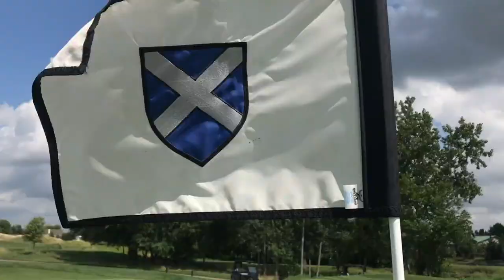Mistwood Golf Club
Medical staff golf outing at the Mistwood Golf Club - always a good time at this links course with great company, sometimes playing best ball and sometimes not.
It was an excellent day for golf - no rain, not too hot or humid, and a mixture of sun and clouds with a nice cool breeze.

Filmed with a Nikon Z6 and a Nikkor AF-S 24-120mm f4G

Medium.com @Stephen Hung
I also write articles for those who enjoy reading

MaxPreps.com @Stephen Hung
I photograph high school sports in the western suburbs of Chicago